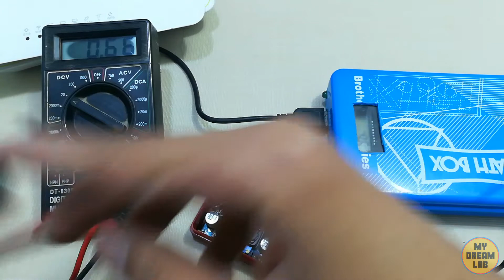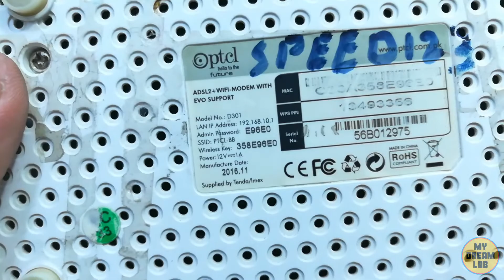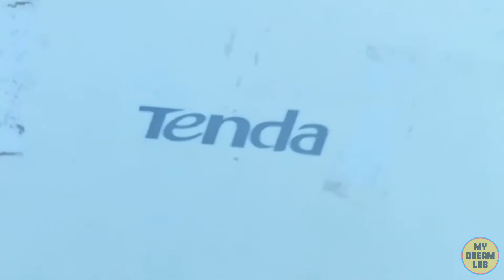How to run any Wi-Fi Router with Power Bank | Power on a WIFI router with any 5v Power bank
In this video, I'm going to show you how to power your Wi-Fi Router using Power Bank.
If you went to use PowerBank as UPS for WiFi Router this video help you.
How to connect power bank to wifi router
How To Run Any Wifi Router with a 5v power bank.
How to make a Power Backup for WiFi Router.
How to run a Wifi router with power bank.
Run Ptcl Modem On 5v Power Bank.
how to run 9v router with 5v power bank
how to run 12v wifi router on 5v power bank
how to use DC step-up boost converter
How to make make power bank for router
Power on a WIFI router with any 5v Power bank
Router Power Bank
Power bank for router